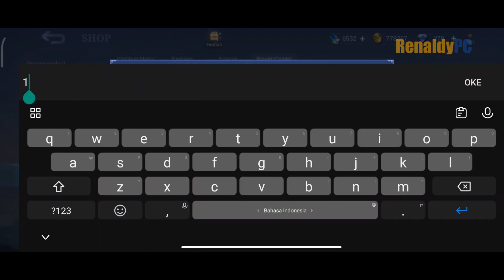CARA MENDAPATKAN BORDER & EFEK SPAWN PERMANENT!! GRATIS!! - MOBILE LEGENDS INDONESIA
Selamat datang di kanal resmi RenaldyPC Di sini, kami menyajikan konten berkualitas tentang permainan Mobile Legends, salah satu game MOBA paling populer di dunia. Temukan gameplay seru, strategi jitu, tips dan trik, serta pembaruan terbaru seputar Mobile Legends. Dapatkan panduan lengkap tentang hero- hero terbaik, build yang efektif, dan taktik untuk meraih kemenangan dalam pertempuran. Tonton pertandingan seru, ulasan hero, serta analisis kompetitif untuk memperdalam pemahaman Anda tentang permainan ini. Jangan lewatkan kesempatan untuk bergabung dengan komunitas Mobile Legends yang kuat di kanal kami, dan ikuti perkembangan terbaru dalam dunia esports Mobile Legends. Mari bersama-sama mengeksplorasi dunia Mobile Legends dan menjadi pemain yang unggul dalam medan pertempuran! Ayo, bersiaplah untuk petualangan tak terlupakan dan jadilah legenda Mobile Legends!